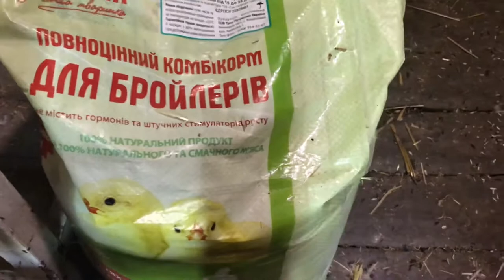День с той терьером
Провели еще один день у Мамы